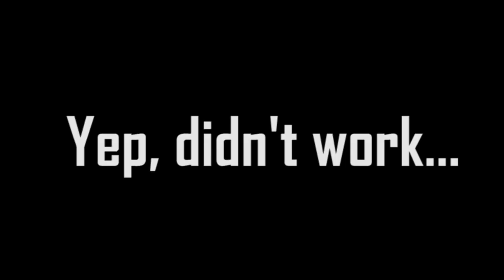Summoners War - Swift Lagmaron Is the Way to Go for RTA!